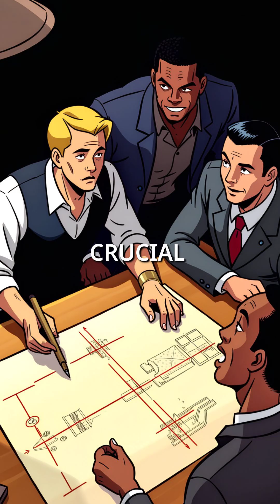The Deadliest Bridge That Collapsed TWICE - 88 Workers Died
Quebec Bridge killed 88 workers in 2 collapses 😳